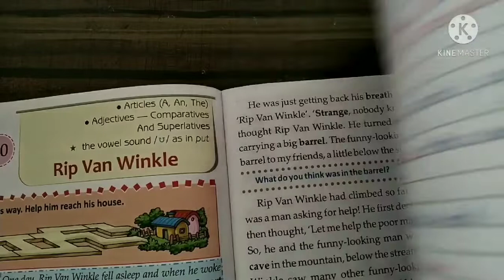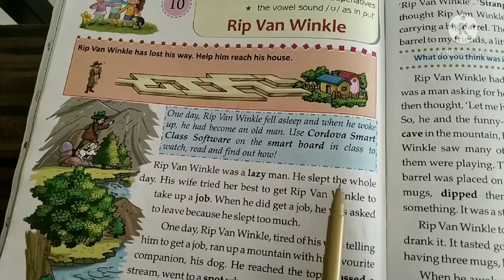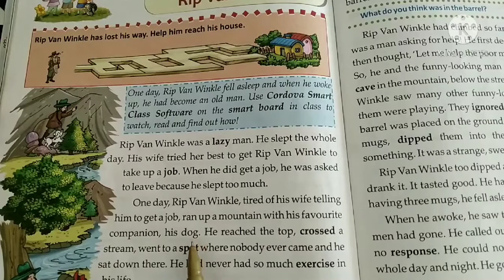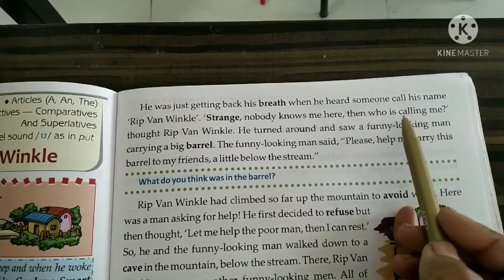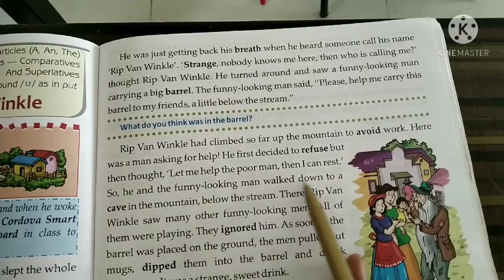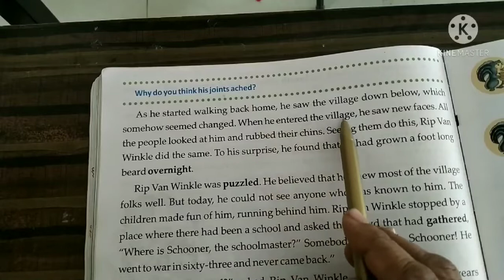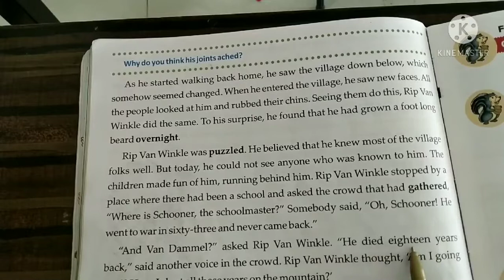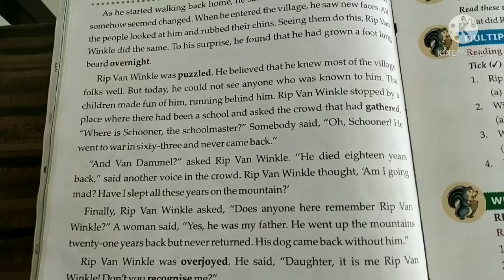Class 3rd English Lesson 10